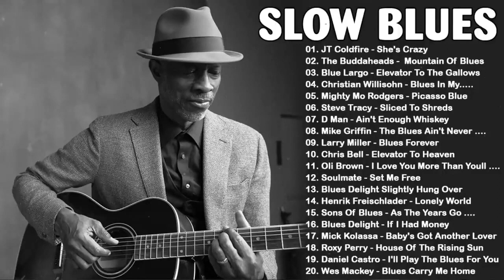Blues Music Best Blues Rock Songs Of All Time Blues Songs Playlist